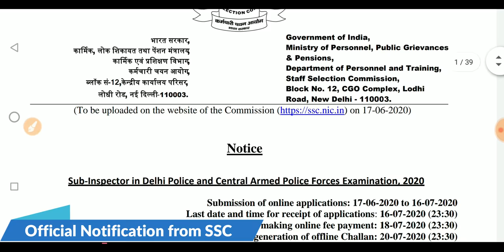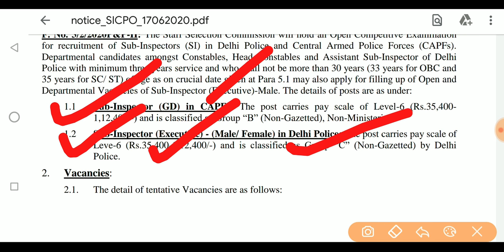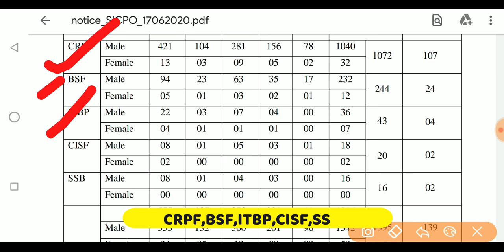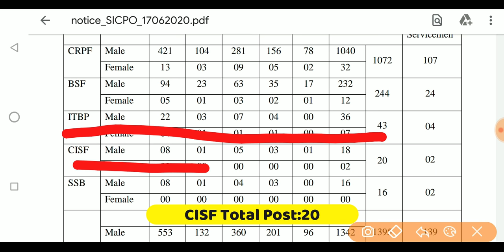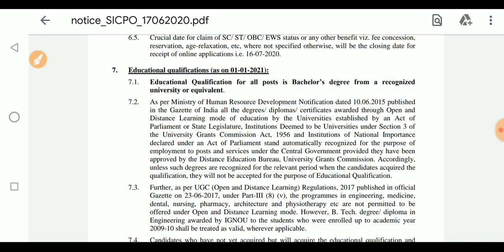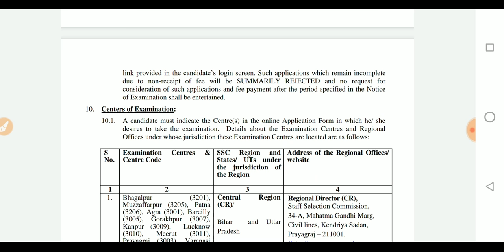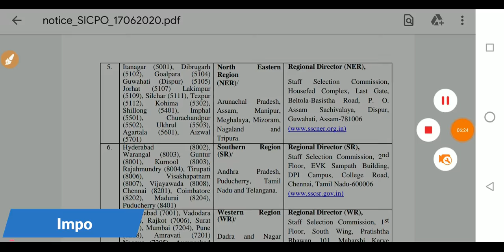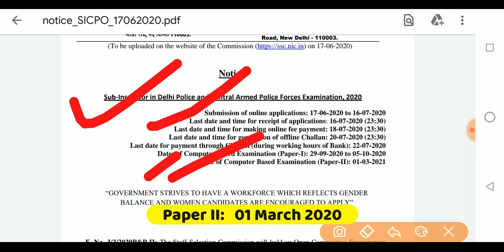SSC CPO Notification out 2020--CRPFs (GD) Post CISF, BSF, ITBP, SSB, CRPF, Sub inspector delhi polic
»» হ'বলগীয়া Constable/Guardsman পদৰ পৰীক্ষাৰ বাবে এই কিতাপ কেইখনত চাওক:-

•General Mathematics

•Analytical Resoning

•General English

•General Science

•Qualitive Amplitude

»»Verbal,Non-verbal Resoning